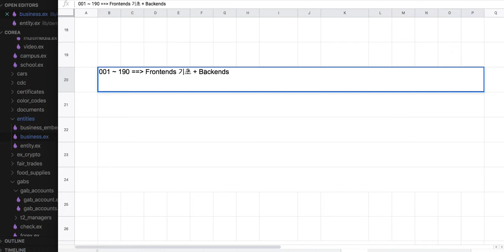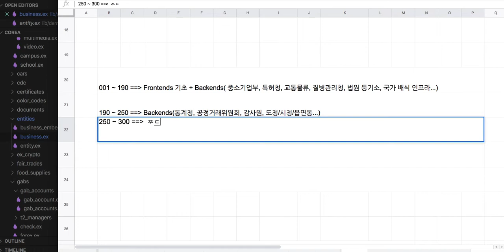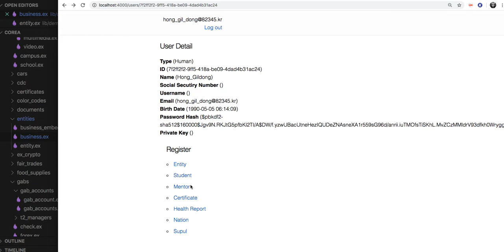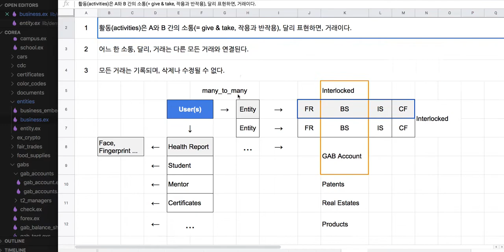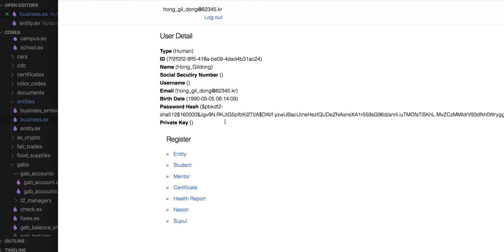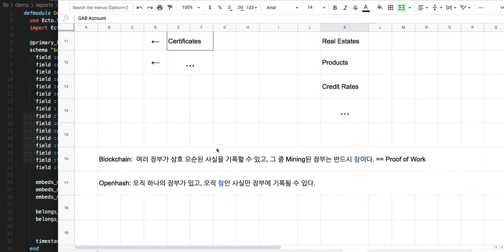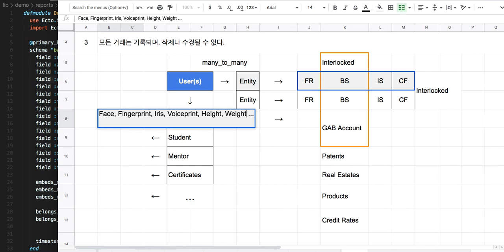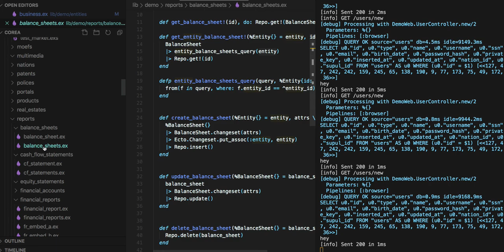[전자 여권] 251 - UI 개요